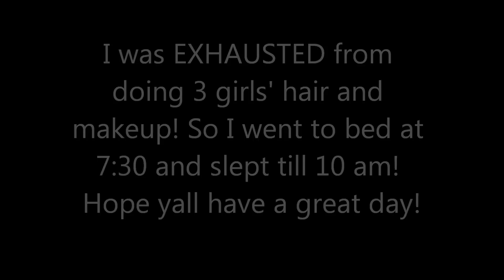GIRLS! PROM! FAKE CHAMPAGNE | VLOG #6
I help my sister Logan, and her friends Kristina and Tori get beautiful for prom! My school was too small to have prom but I've heard it's sometimes boring. Did you guys have any prom adventures?